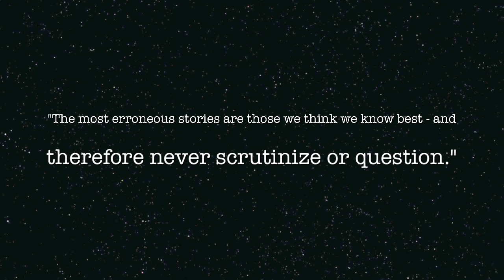The bible is popular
The Bible is unique in its popularity. It is an all-time best seller, available to 98 percent of the world's population in over 1800 languages. No other book comes close to its circulation figures.

To a significant degree, the Bible achieved its large circulation by conquest, not merit. Native cultures were subjugated or murdered by Christian missionaries, and their works were destroyed.

Even today, many so-called Christians try to force the Bible on others through political dominance; for example, by trying to get it taught in science classes of public schools. They act as though the Bible cannot succeed on its own. This is a reason to reject the Bible, not approve of it.